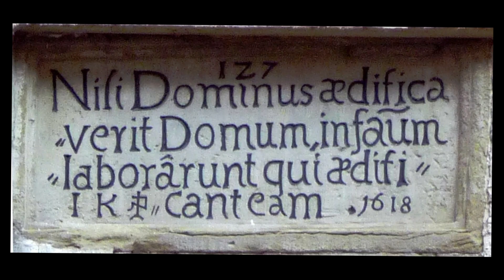[GP] Afrika, China und Europa.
... und was die KI phind.com dazu zu sagen hat.

Wir schreiben uns gerne die Entwicklungshilfe als Zeichen unserer humanitären Einstellung auf die Fahne. Seltsamerweise punktet China in Afrika mittlerweile deutlich stärker, obwohl es dort mit Humanismus bekanntlich nicht weit her ist. Warum ist das so?